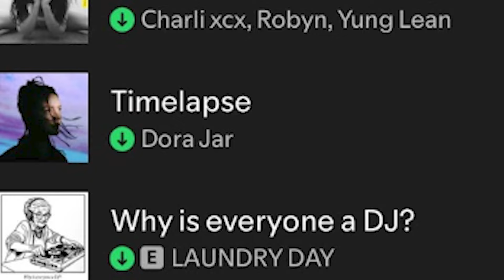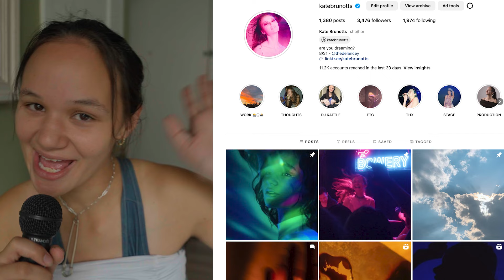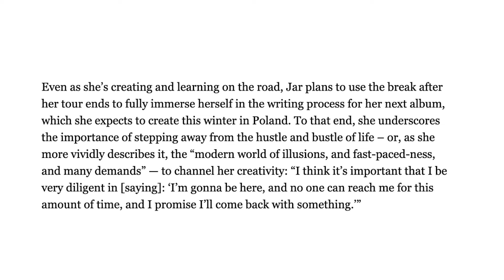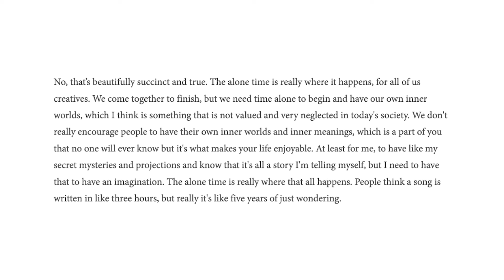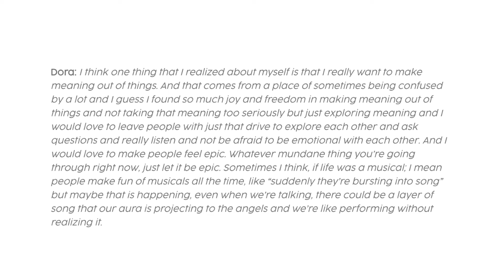Dora Jar and the Power of Playfulness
Dora Jar just announced her debut album "No Way To Relax When You Are On Fire" and I am very excited! Between Polly, Bump, Puppet, Timelapse, Scab Song, Tiger Face, and essentially the rest of her discography I am a certified fan-- and you can too. Inventive, playful, curious music that pushes the envelope while still remaining accessible and inspiring. What a boon.

0:00 - Dora Jar is in my On Repeat
1:16 - Underrated, despite good company
2:20 - Whimsical and wonderful
3:03 - Your artist's favorite artist
4:18 - Lyricism and songwriting
5:45 - Letting the art reveal itself
7:05 - The richness of the inner world
9:52 - Beauty in the mundane